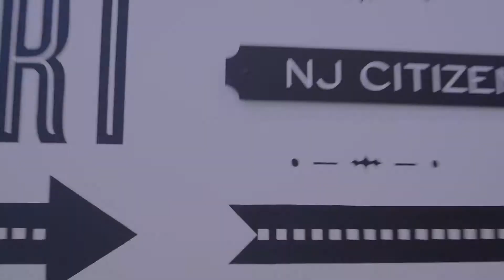CHECK OUT MY FAVORITE PRODUCTS FOR MY LOCS!!!